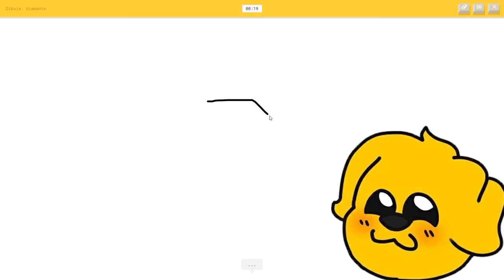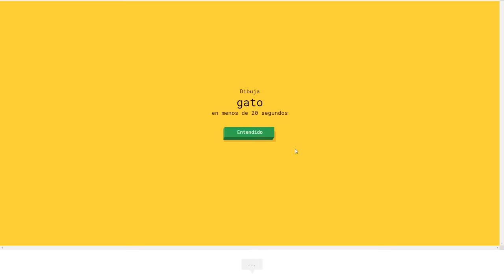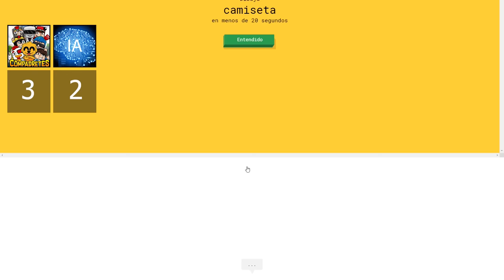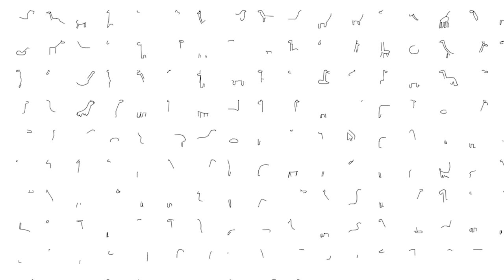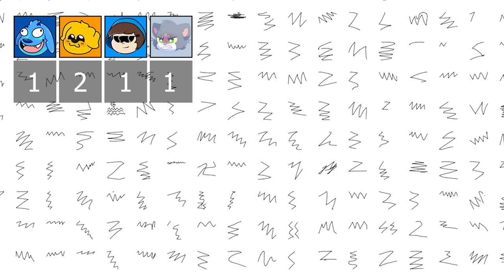¡ESTE JUEGO PUEDE ADIVINAR QUE ESTOY PINTANDO! ✏️😱 GOOGLE QUICK DRAW #1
Hoy estrenamos el juego de Google Quick Draw: Un robot que tiene la capacidad de adivinar que estoy pintando. En este vídeo enfrentaremos a Youtubers Vs Inteligencia Artificial ¿Quien adivinará más dibujos?

● Edición: Adobe Premiere Pro CC 2019 y Adobe After Effects CC 2019
● Miniaturas: Adobe Photoshop CC 2019

▼Especificaciones:
● Micrófono: Rode NT1-A Complete Vocal Recording
● Mesa de Mezclas: Behringer Xenyx Q802USB
● Webcam: Logitech BRIO 4K
● Teclado: G.Skill Ripjaws KM780 RGB (Teclas Cherry MX Red)